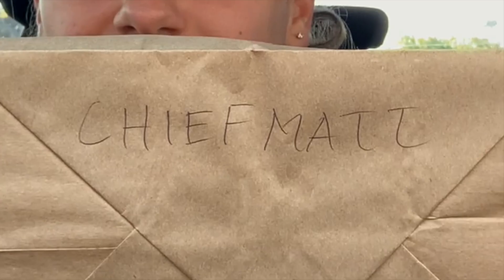i hook up with the passenger girls? | assumptions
100k by force by fire

Second Channel - @chiefmatt too